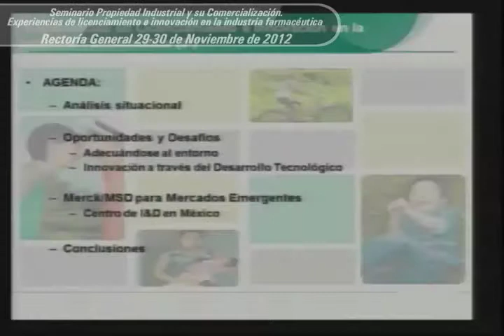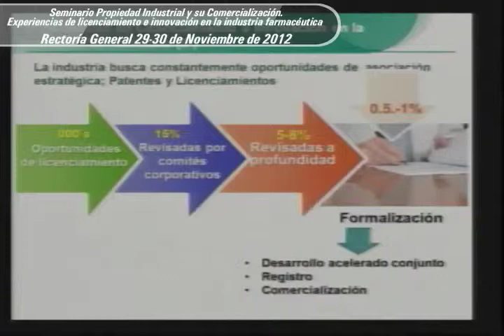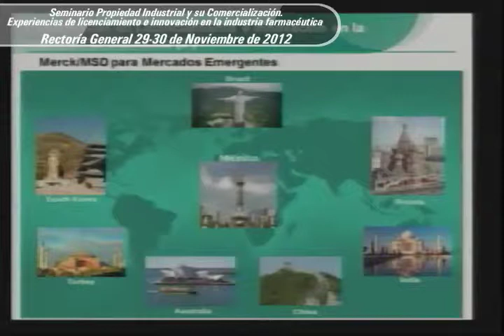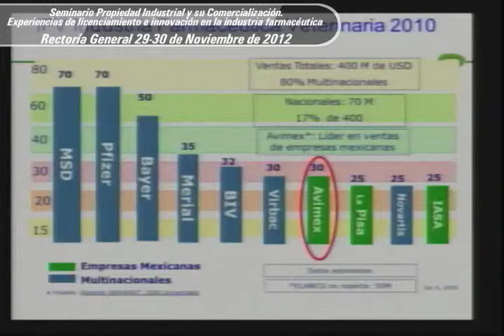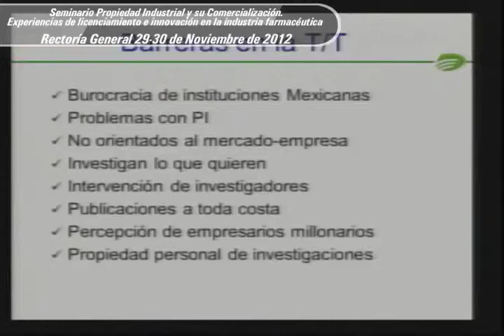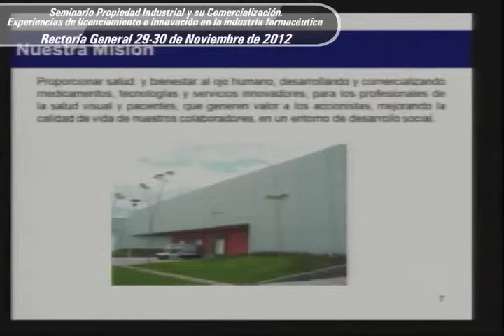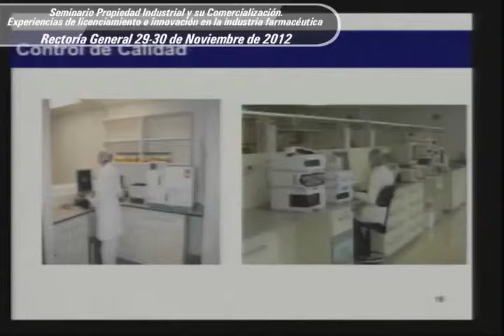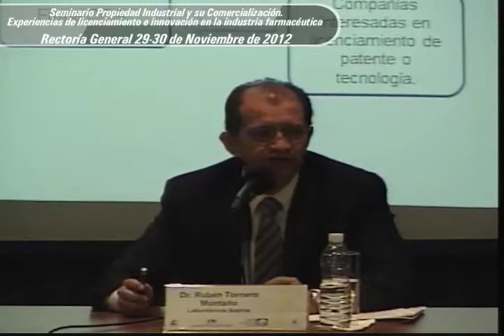Experiencias de licenciamiento e innovación en la industria farmacéutica